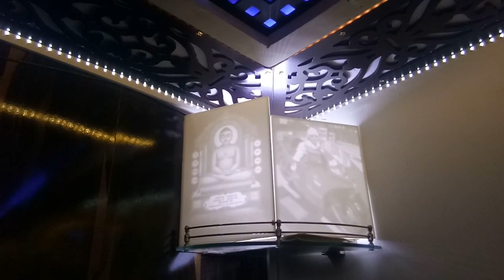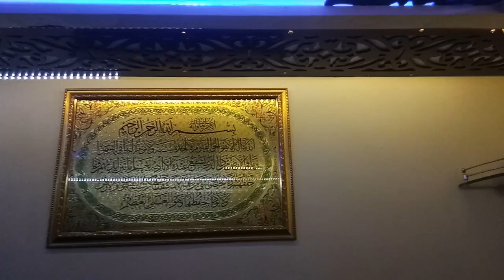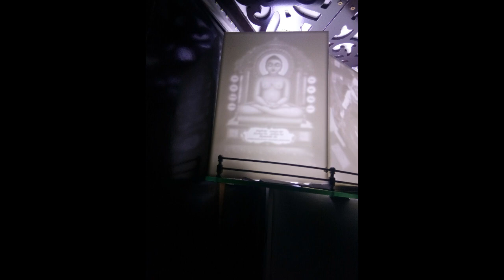Office Interior Work